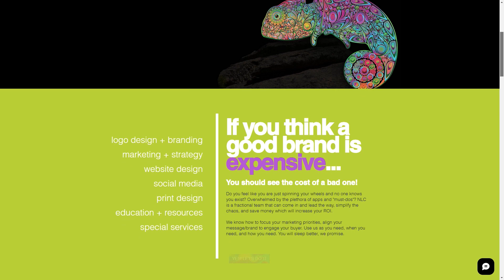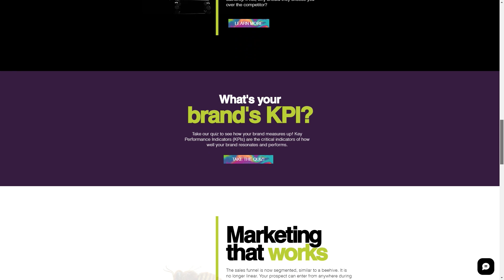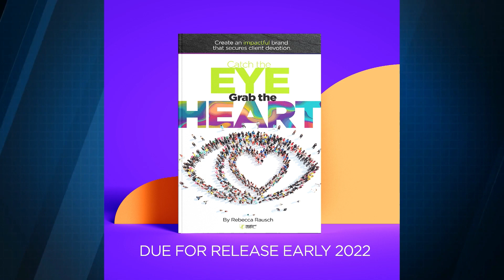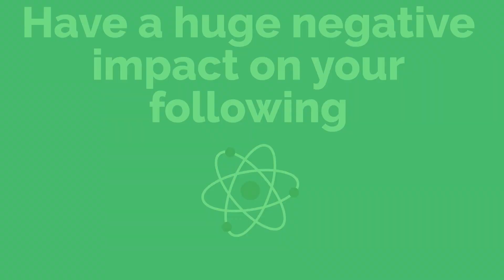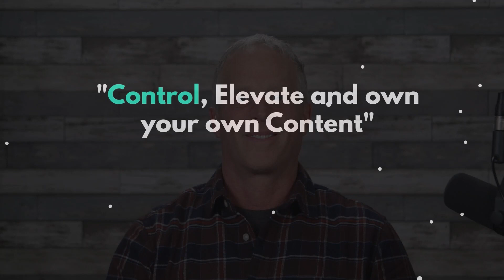The Unexpected Entrepreneur With Rebecca Rausch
Rebecca Rausch is a Designer, Marketer, Author, Speaker, Podcaster +Chief Lizard at her company Neon Lizard Creative.